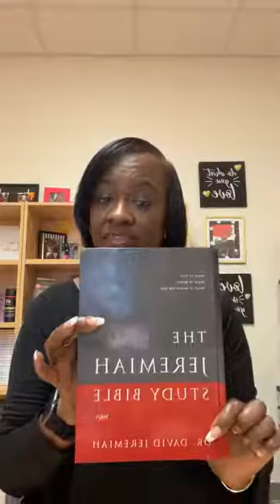The Morning Manna: You Are a Giant Slayer. Act Like It!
Today's conversation is all about knowing WHO and WHOSE you are!  (1 Samuel 17) Tune in and join the conversation.

If you enjoyed the content in this video, I would like to invite you to JOIN ME LIVE each weekday from 7:15am to 8:30am on Facebook for Heart2Heart conversations where we hear, receive and lend our ears and hearts to God. We believe that God is ready to give us MORE than what we need if we are POSITIONED to receive.

He rained down manna for the people to eat, he gave them the grain of heaven. Psalms 78:24